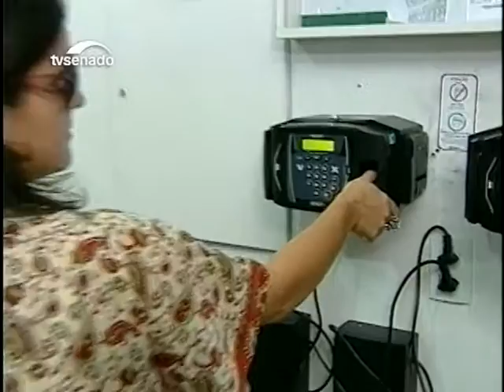A relação da legislação trabalhista e o desemprego - Bloco 1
O professor de economia da UnB Carlos Alberto Ramos, especialista em emprego e trabalho, analisa a relação entre a legislação trabalhista e o desemprego. Em tempos de crise, a proposta de modernização das leis trabalhistas ganha força e os trabalhadores ficam com pouco poder de negociação.